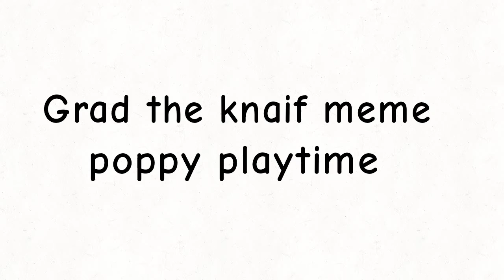grad the knaif meme /poppy playtime/ animator meme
ru:
анимация была сделала в: flipoclip
15ps
заняла анимация 4 часа
на этом всё
Us:
animation was made in: flipoclip
15ps
animation took 4 hours
that's all